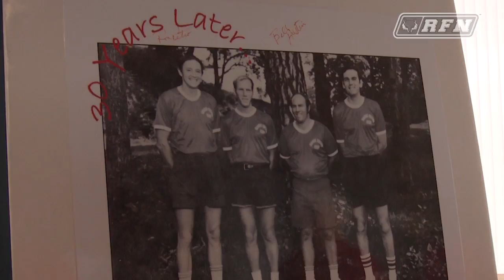Petro and Woytek named 2017 MAAC Honor Roll Recipients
Produced, shot, and edited by Meghan Graham
Marist College Athletics celebrated the 2017 MAAC Honor Roll recipients Ron Petro and Erica Allenspach Woytek this weekend with a dinner at the Naismith Memorial Basketball Hall of Fame.